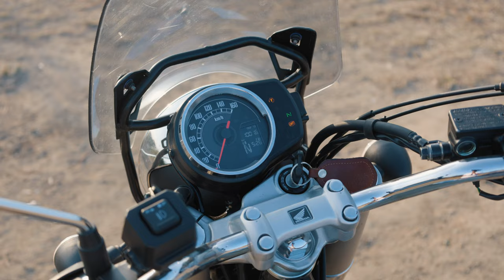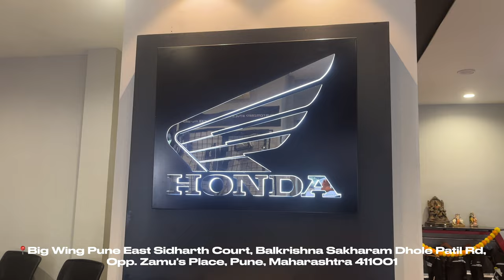2024 Honda CB350 Review: RE Classic 350 Killer? (Smoother engine, Better Riding!) | UpShift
We all know, the benchmark in terms of big, plushy 350cc cruisers in India is RE's Classic 350. With its iconic name, looks and distinct sound, the Classic 350 is an icon of India! But what if you want the same experience without the usual RE problems, better handling & better refinement? Look no further than Honda's CB350, the latest model in the CB350 range! Meant to take on the Classic 350 toe to toe, the CB350 is overall a much better package than the RE! Want to know how? Watch our video to find out!

Hosted By:
Bhavneet Vaswani

Filmed By:
Dhaval Shrikhande